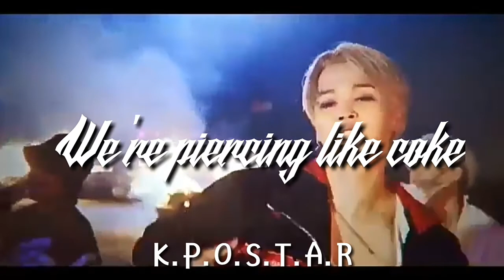1k... obrigada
💫Muito obrigada de verdade💫

Me desculpe se esqueci de alguém